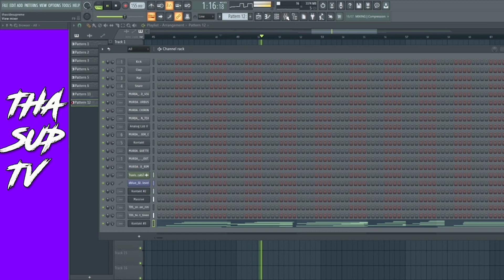SICKO MODE REMIX Prod. THA SUPREME [THA SUPREME REMIX]